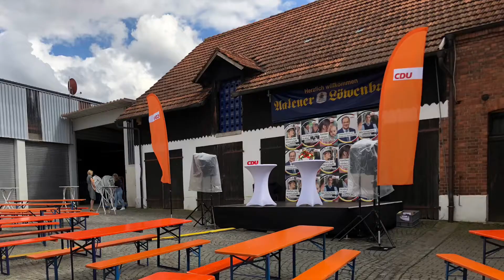Bürgertreff mit Paul Ziemiak - CDU Kreisverband Ostalb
Für Roderich Kiesewetter, den Aalener CDU-Bundestagsabgeordneten, ist dieser Freitag der „Auftakt der heißen Phase“ zum Wahlkampf für den Bundestag, der am 26. September gewählt wird. Dafür hat sich Kiesewetter einen ziemlich prominenten Parteifreund nach Aalen geholt: Paul Ziemiak (35), den Generalsekretär der CDU. (Schwäbische Post, 07. August 2021)